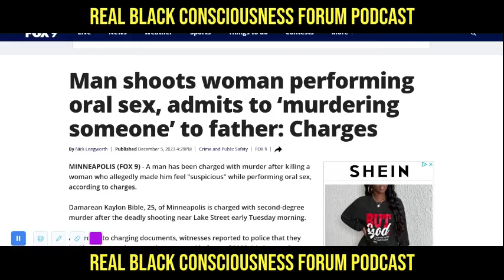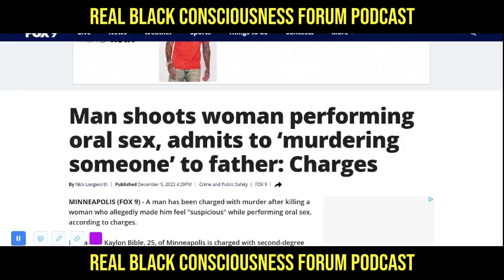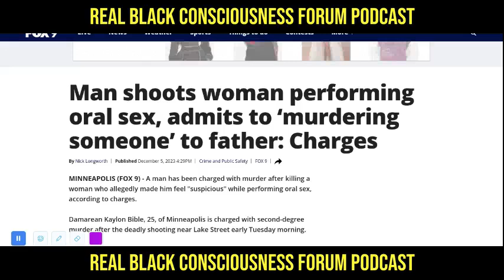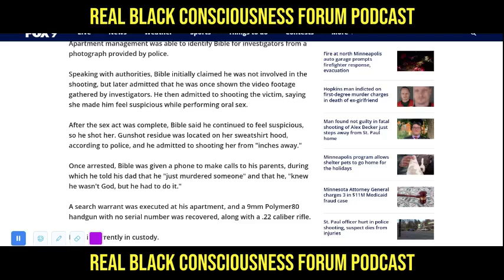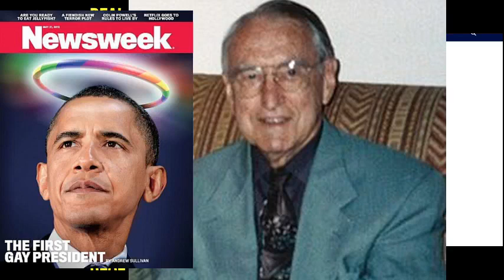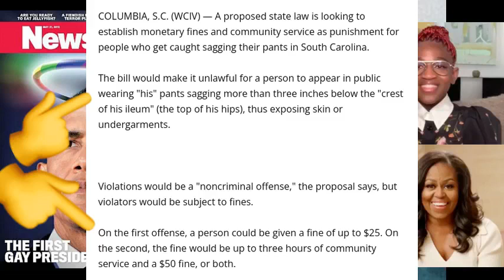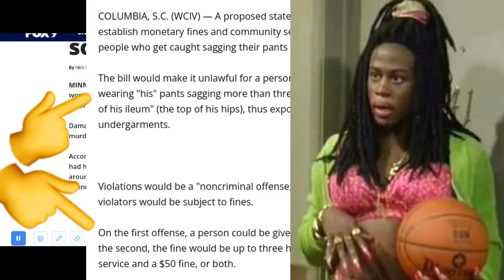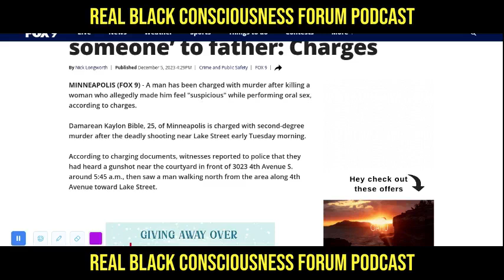Man shoots & kill woman performing oral sex! (RIP: Savannah Ryan Williams)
Join us as we have a conversation about an article that aired on @fox9 in which the headline reads: Man shoots woman performing oral sex, admits to ‘murdering someone’ to father: Charges